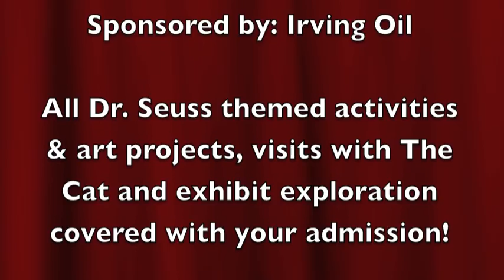The Cat in the Hat Visits CMNH!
Saturday, April 7, 10am-2pm

Meet the Cat from the Cat in the Hat!

Museum staff will read Cat in the Hat tales and kids can enjoy hands-on crafts, games and reading activities. The costumed Cat character will make frequent appearances for hugs and high-fives. Plus fun family entertainment by Amy Conley at 11 am and 1 pm. Regular admission applies; free for museum members.

About Books Alive!

Premiering in the spring of 2006, this interactive literacy program takes place several times during each school year. It features a visit by a famous children's book costumed character, as well as hands-on literacy activities, book readings and take-home information for families. Previous characters have included Curious George, the Cat in the Hat, Corduroy, Max the Bunny, Madeleine and the entire Berenstain Bear family.